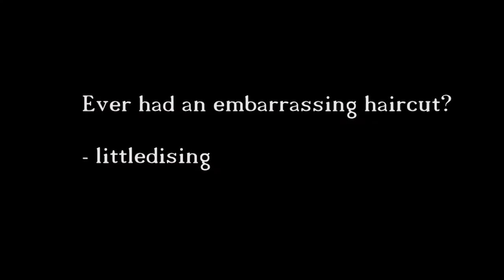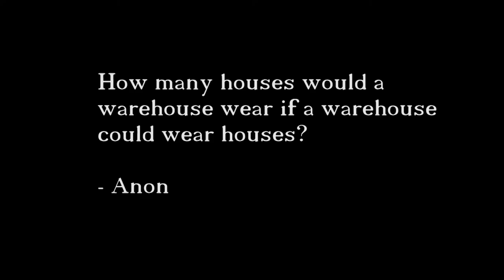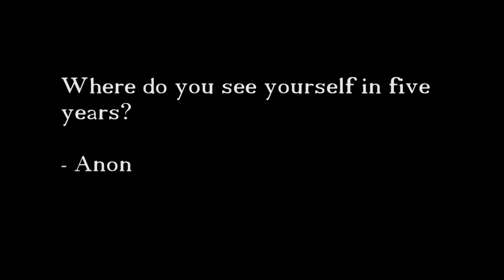The lost Q&A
Last year, I had asked you guys to send me questions for a Q&A. Then I vanished for a year and the Q&A was lost to time... until now!